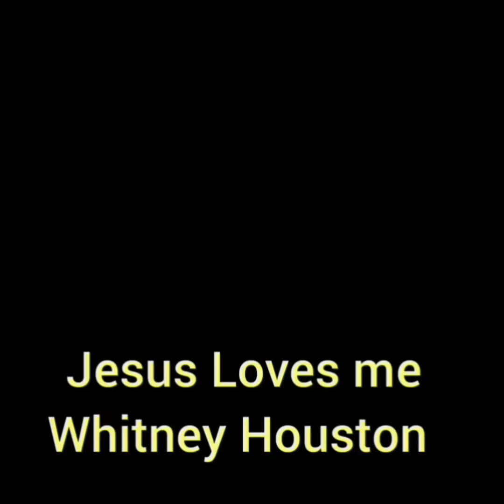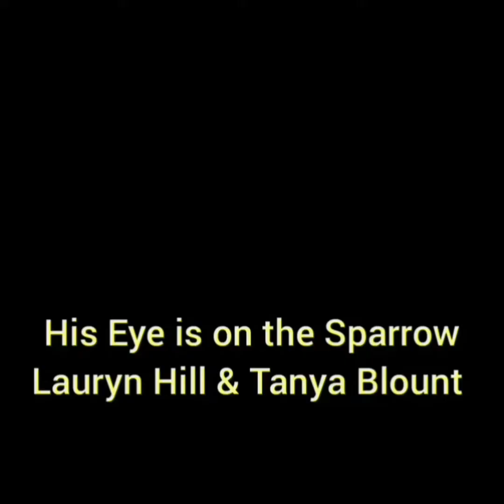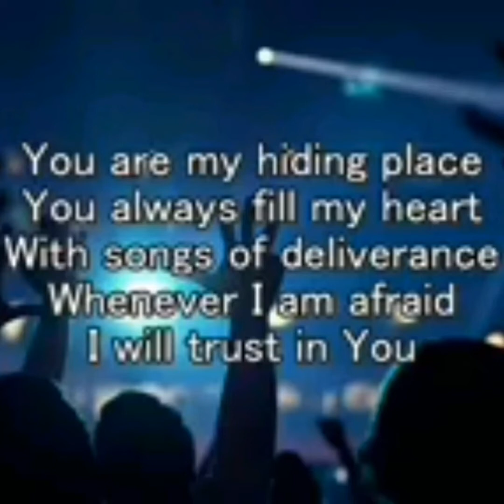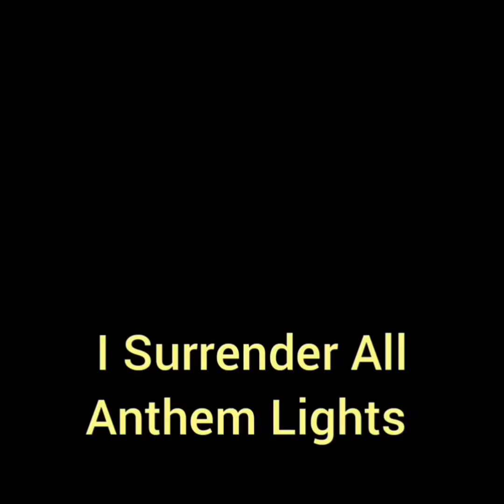My favorite 30 Songs of Gospel